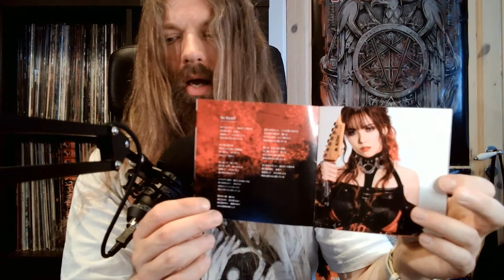A Taste of Mary's Blood 3: 'Mary's Blood' | power metal, J-metal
This is the third and final - for now - episode of A Taste of Mary's Blood. In this video, we take a look at their 2021 album 'Mary's Blood'. Also, Saki is crowned The Queen of Tasty Guitar Solos in this video.

The music in the intro and outro is taken from Grimmthurs' 'Morgengry'.

Chapters:
0:00 Introduction
1:05 Collector's nerdery
3:17 The songs
16:25 Thanks for watching